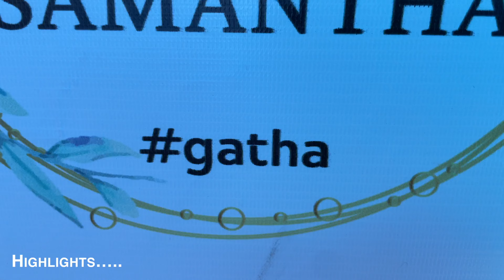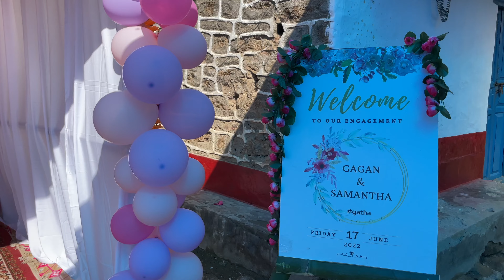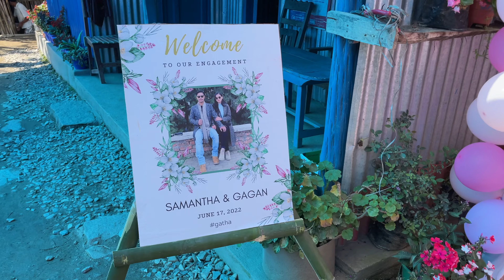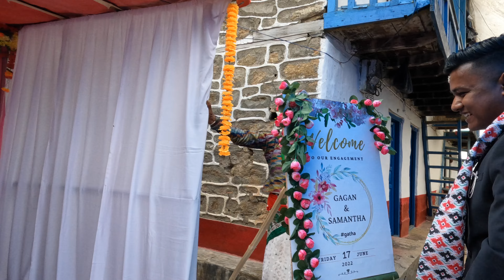Our Engagement Ceremony 💍 Samantha Limbu & Gagan Dahal ❤️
Join us as we revisit the enchanting memories of our engagement, set amidst the breathtaking beauty of Hattikharka, Dhankuta, Nepal. On June 17, 2022, our hearts danced with anticipation as we embarked on this unforgettable journey. Nervous yet filled with excitement, I met my beloved's family, and what a delight it was to be embraced by their love and warmth! With the blessings of our dear relatives, we exchanged rings, marking the beginning of our eternal bond.
Amidst the aroma of Nepali village cuisine, we savored every bite, each dish a testament to love and tradition. And as the day drew to a close, we celebrated our union with a sweet slice of cake, symbolizing the sweetness of our newfound journey together.
We also soared into the sky, capturing the panoramic view of my in-laws village, a testament to the boundless love that surrounds us. Join us in this romantic tale of love, laughter, and the promise of a lifetime of happiness. 💍